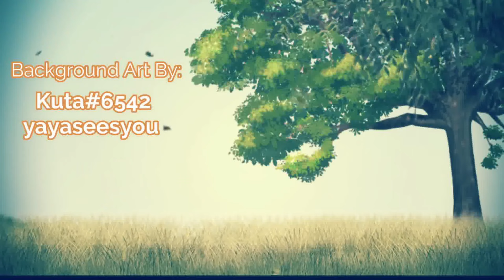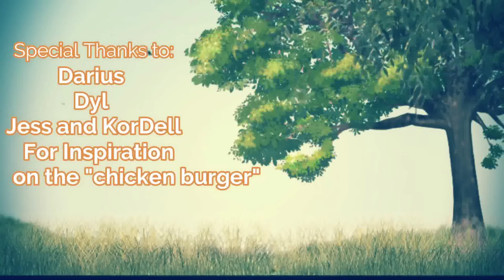MC Meets The Anime Club!!!!(Part 1)(DDLC Branching Paths: The Anime Club Arc MOD)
Official Mod Description:

Set in the DDLC universe in the present day, Michael Harrington has just moved to a new town with his mother to start a new life after enduring years of drama. He has no friends, knows nobody who goes to his new school, and knows nothing about his new hometown. The only thing Michael wants to is to settle down and coast through his remaining high school years and have some peace and quiet for a change.

On the first day of school, he meets Shiro Robillard, the geeky secretary of the school’s anime club who bares a scandal- tarred past. A past that is readily reminded to everyone by his tormentors: Kai Connolly and Randy Barrett. Michael also catches eyes for one of his classmates: Sam Meadows, a quiet, reclusive girl who is chronically absent.

Will Michael be able to achieve his dream of peace and quiet? Who will Michael befriend? What choices will Michael make has he plants his roots and starts his new life? The path before him branches off into different possibilities with far reaching consequences…